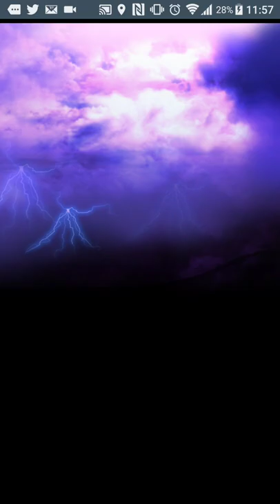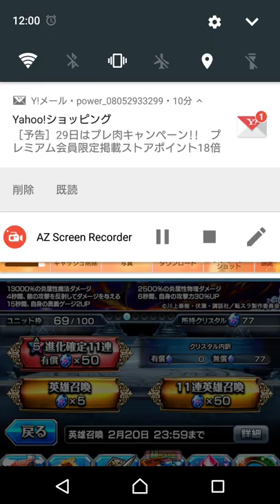グラサマ もしも転生したらスライムだったガチャ回したよ😃